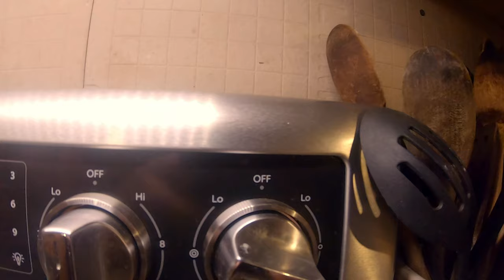MONSTER PB Chain Pickerel Catch and Cook (Surprising results!?)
I went fishing at one of my favorite spots. Didn’t have a ton of time, but caught a beautiful wild female brown trout, and my Pb pickerel on light line, but sadly she couldn’t be saved. Luckily it gave me content for a catch and cook and the fish certainly didn’t go to waste!